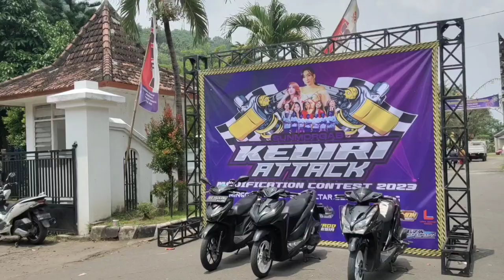KEDIRI BERJOGET BERSAMA ELSA SAFIRA DI EVENT MOTOR DAN MODIFIKASI KEDIRI ATTACK